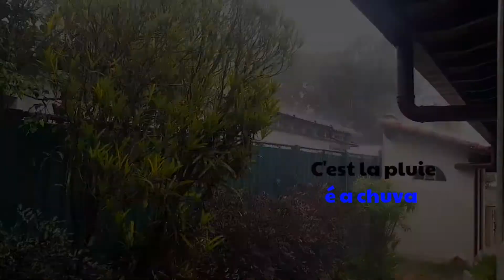il va bientôt pleuvoir